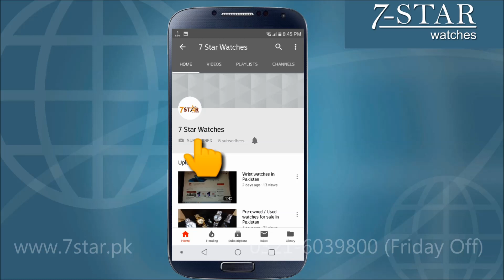Daniel Klein Watches Pakistan | Daniel Klein Watches Price In Pakistan | Watches for girls | Urdu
7-Star Watches offer original Daniel Klein watches for sale in Pakistan.